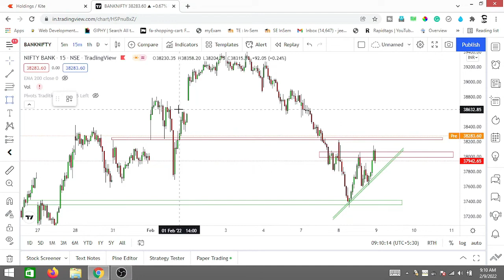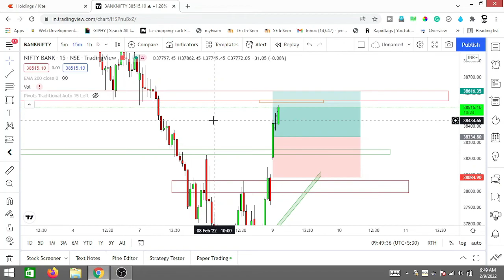Live Intraday Option Trading Strategy | Price Action Trading Strategy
About:-

Hey, Guys In This Video you Will See We Catch A Bullish Momentum By Our Price Action Strategy Its Was a Perfect Entry And Exit Trade In Option.

option buying and selling,
option buying adjustments,
option buying and selling live,
option buying and selling in zerodha,
option buying best strategy,
option buying by power of stocks,
option buying booming bulls,
option buying basics,
option buying best indicator,
option buying banknifty,
option buying time decay,
option buying expiry strategy,
option trading strategy in hindi,
option trading strategy no loss,
option trading strategy for tomorrow,
option trading strategy for beginners,
option trading strategy kingresearch,
option trading strategy wealth saga,
option trading strategy by pushkar raj thakur,
option trading all strategy,
option trading strategy mukul agarwal,
option algorithmic trading strategy,
nifty bank nifty option trading strategy and adjustment,
the best option trading strategy,
the wheel option trading strategy,
option trading best strategy,
option trading butterfly strategy,
option trading bounce strategy,
option trading strategy course,
option trading chart strategy,
option chain trading strategy,
currency option trading strategy,
option call trading strategy,
bank nifty option trading strategy full course,
intraday option trading strategy,
intraday option trading live,
intraday option trading in zerodha,
option trading and intraday trading difference,
intraday option buying trading strategy,
intraday option trading for beginners,
price action trading strategy for banknifty,
price action trading strategy mukul agrawal,
price action trading strategy in stock market,
price action trading strategy in hindi,
price action trading strategy without indicators,
price action trading strategy mr trader,
10daychallenge
tendaychallenge
best price action trading strategy in hindi,
price action confluence trading strategy,
best price action trading strategy that will change the way you trade,

👉 https://   Coming Soon...

Equipment Used:-
👉 Mobile Used
👉 Mic Used
👉 Laptop Used
👉 Tripod Used
👉 Headphone Used
👉 Earphone Used
👉 Powerbank Used